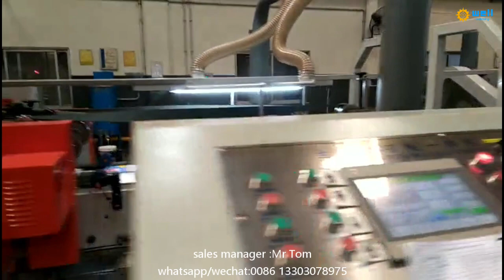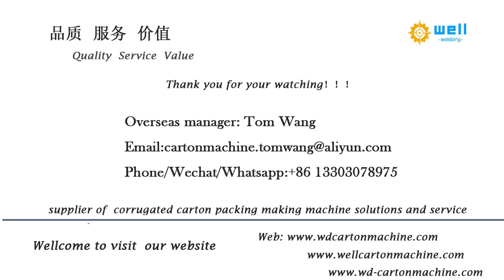WD-10 high speed automatic corrugated box stitcher folder and gluer stitching machine